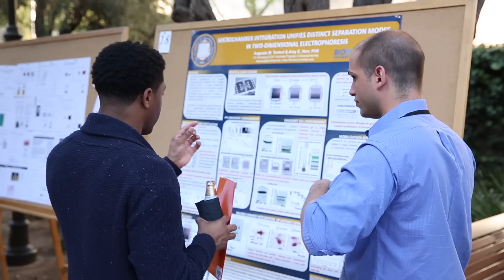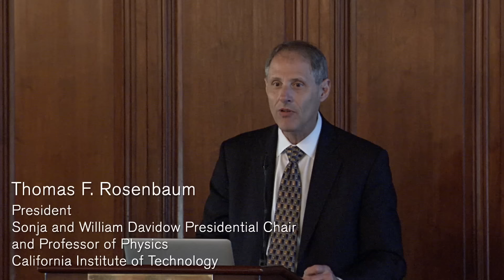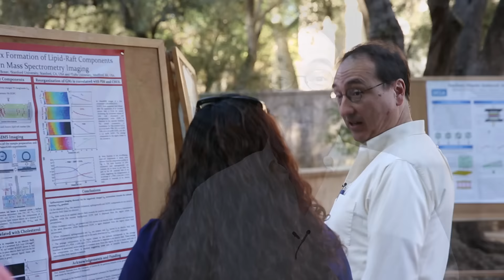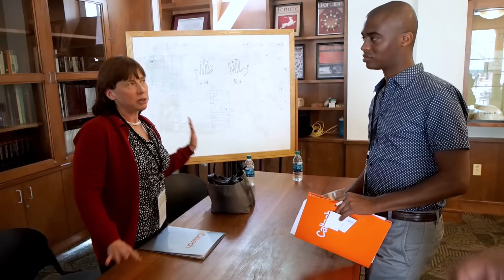What is the California Alliance (AGEP)?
Recorded at the Second Annual Diversity Retreat held at Caltech in April, 2015.

California Alliance for Graduate Education & The Professoriate: The California Alliance is a partnership between four leading California universities to ensure that underrepresented minority (URM) PhD graduate students and postdoctoral scholars from our alliance institutions aspire to and populate the ranks of the postdoctoral population, the faculty at competitive research and teaching institutions, the federally funded national laboratories, and scientific think tanks.

Footage from 3:56-4:00 is provided courtesy of Caltech's Applied Physics and Materials Science Department and showcases the lab of Professor Julia Greer